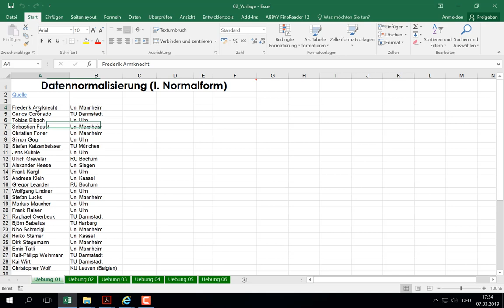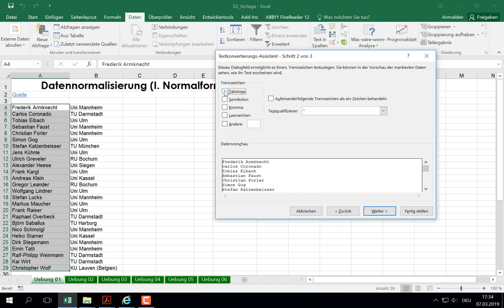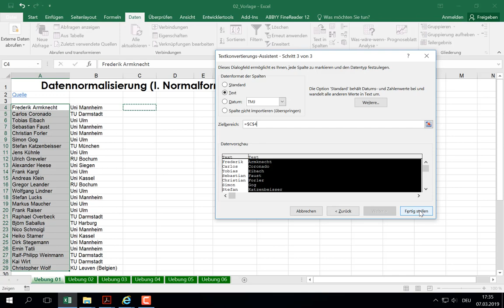Excel Text-Daten: Zusammengesetzten Text in Spalten mittels Prozedur aufteilen (L2)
In diesem Video wird erläutert, wie man in Excel zusammengesetzten Text in einer Zelle auf verschiedene Spalten aufteilen kann, sofern dieser auch über spezielle Trennzeichen verfügt. Dazu wird die Excel Prozedur „Text in Spalten“ verwendet.